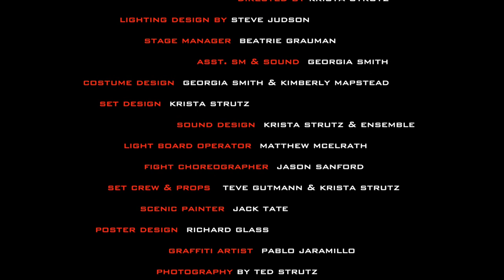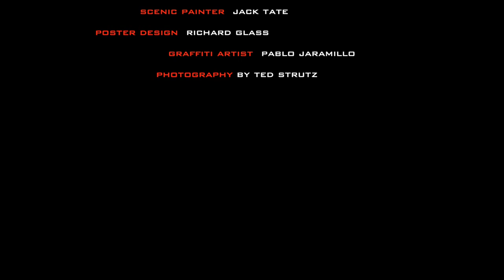ANON YMOUS APRIL, 2017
SPRING STREET INTERNATIONAL SCHOOL presents
The High School Drama Class Production of
ANON YMOUS by Naomi IIzuka